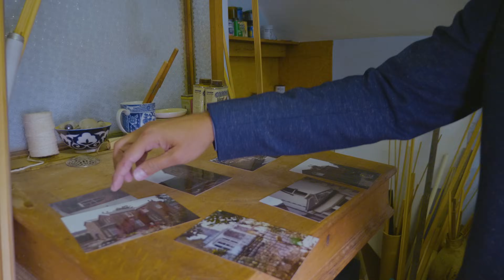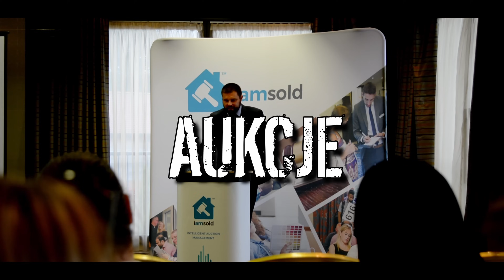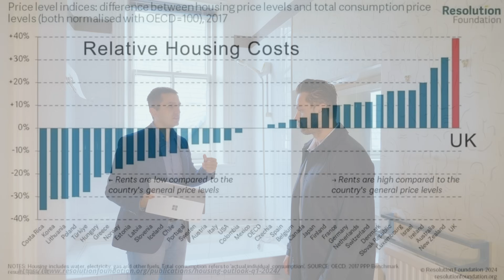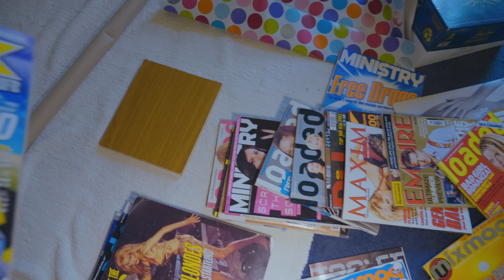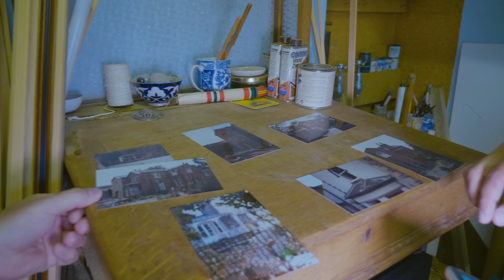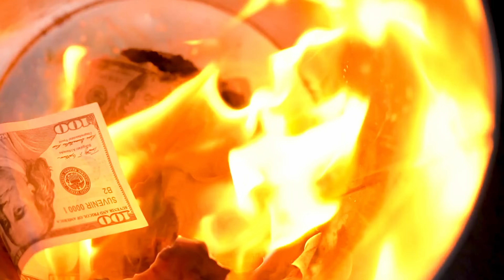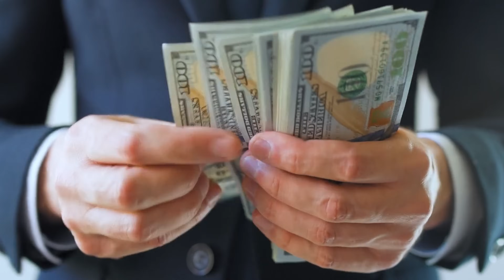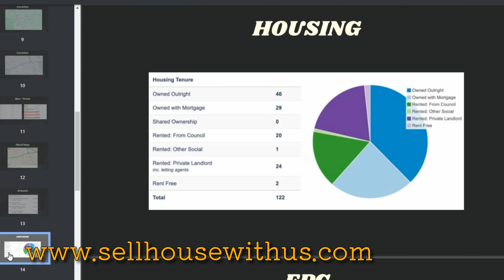14 BEDROOM HMO z domu kupionego na aukcji: Czy to się opłaci?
Warsztaty Dowbusz Education już 6-7 lipca 2024! Szczegóły tutaj

00:00 Wstęp
00:13 Zapowiedź odcinka
01:12 Cześć!
02:37 Powitanie gości odcinka
03:16 Lokalizacja, Nieruchomość, Zakup
04:26 Czym wcześniej była ta nieruchomość?
05:50 Oprowadzanie po nieruchomości
10:32 Jakość Polska VS UK kontra najem
15:10 Oprowadzanie po nieruchomości
20:25 Inne biznesy Sebastiana
24:35 Przejdźmy do liczb!
35:18 Plany na przyszłość

This music is under commercial license.